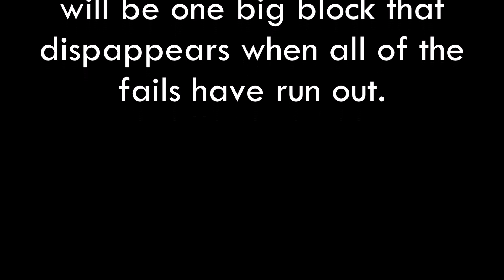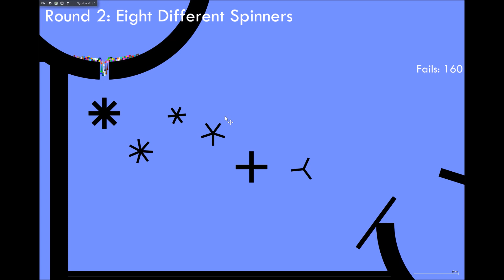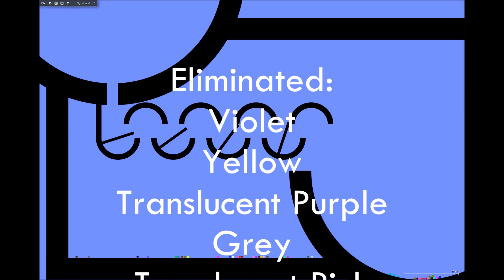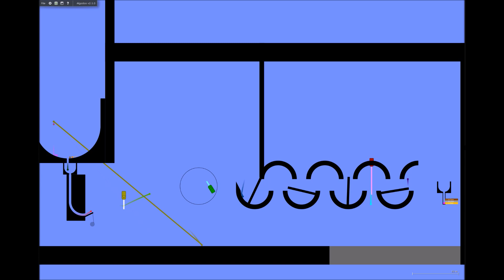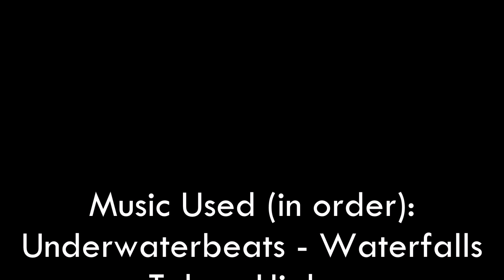Parkour Palace Marble Race #2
So this is my second Parkour Palace Marble Race, along with the second Parkour Palace Marble Race ever made across all YouTube channels. Again, this was based off (but quite a bit different to) Jack Spero’s Marble Party minigame, Parkour Palace.

This video was made using Algodoo, recorded using Action! and edited with Windows Movie Maker.
All of the tools used in this video were made by me.